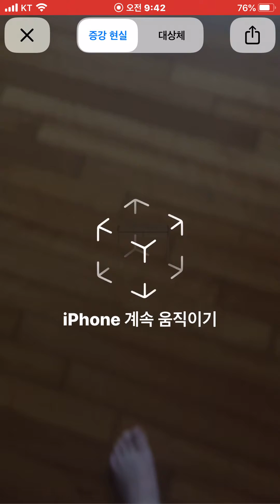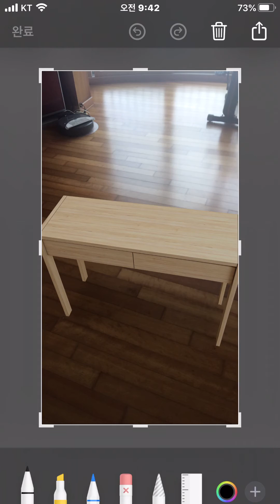증강현실 오디오가이드 - 가구전시 데모 동영상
가구 전시장에 전시된 가구의 오디오가이드와 해당 가구를 직접 집에서 배치해볼 수 있는 증강현실(AR) 스마츠폰 오디오가이드 동영상 입니다.
언텍트 가이드로 현장방문과 실감체험을 동시에 제공합니다.